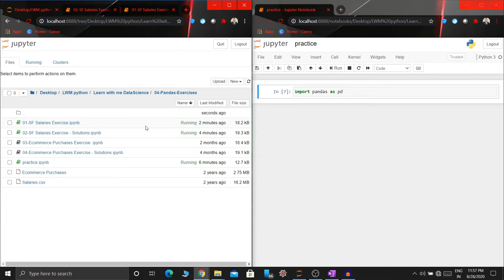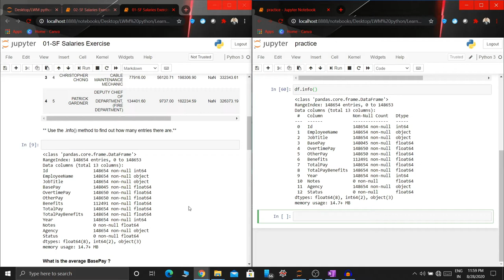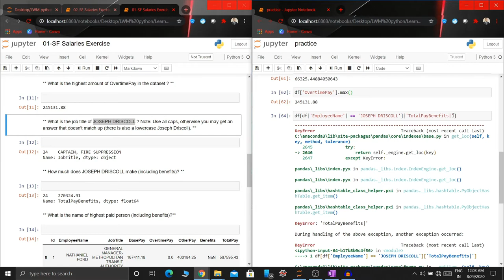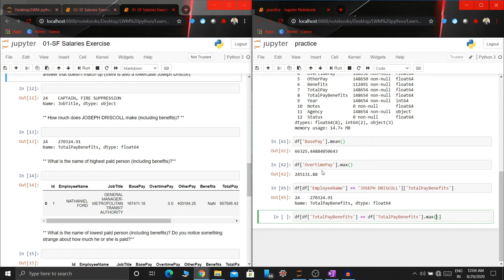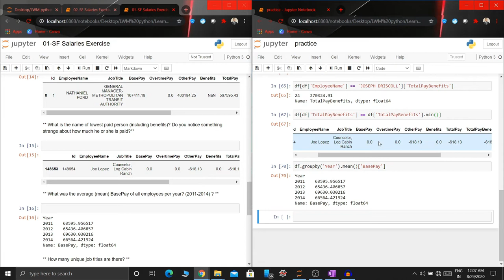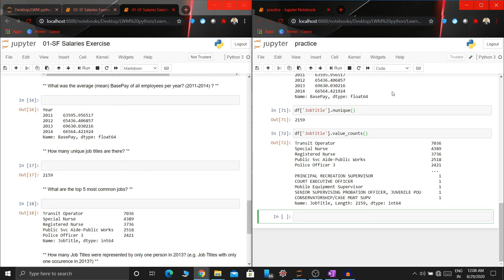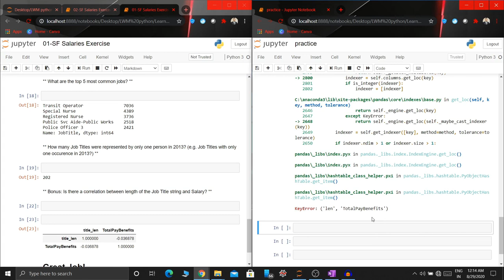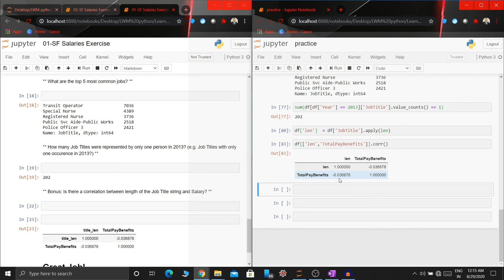Pandas Exercise in Tamil | #5 Hands-on | Data Analysis | JupyterNotebook | Machinelearning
Pandas is an open-source Python Library providing high-performance data manipulation and analysis tool using its powerful data structures. The name Pandas is derived from the word Panel Data – an Econometrics from Multidimensional data.

Credits:🤓
all the images and files used are open source and my own creation. Lectures are taken from Jose Martial portila.. a big thanks to him!!